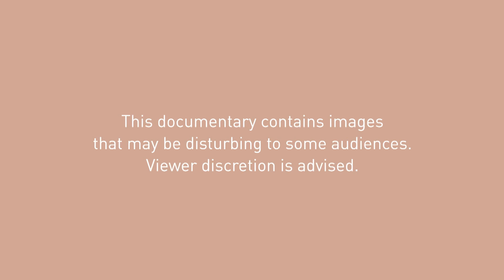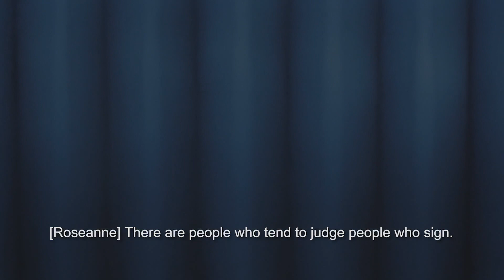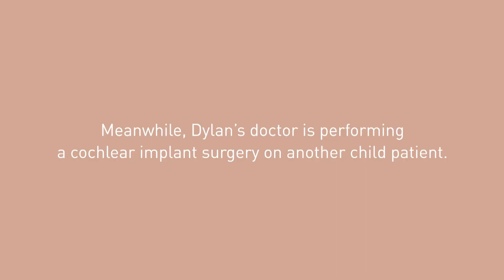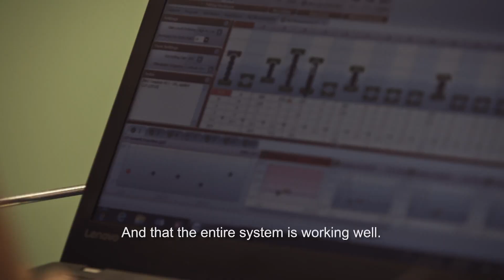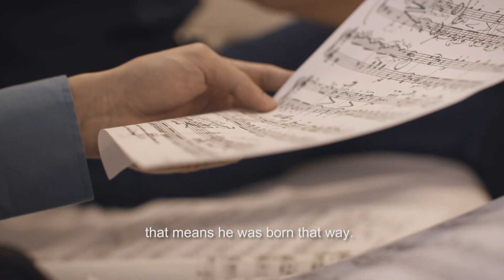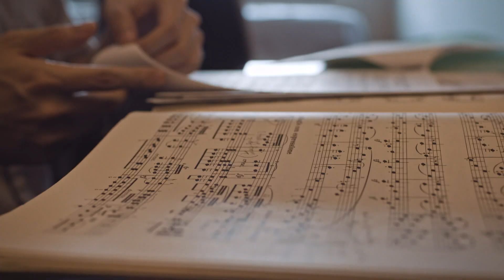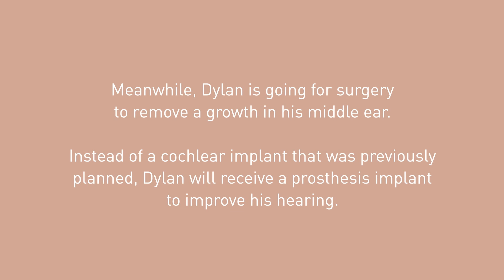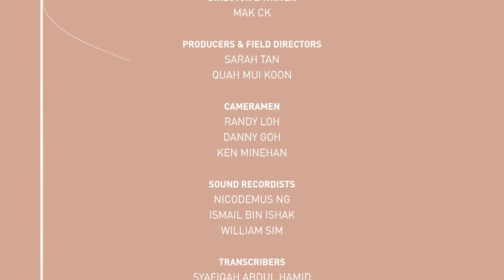CNA | This Is What I Hear | E03: Big Decisions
Our protaganists face life-changing moments. Four-year-old Dylan undergoes ear surgery; Kimberly aims to go further as a competitive bowler; and Dr Azariah has to manage his progressive hearing loss.

We enter the often misunderstood world of the deaf community through the eyes of 4 individuals - a 4-year-old boy embarking on ear surgery, a teenage athlete, a young dancer and an accomplished pianist take us through the paces of their lives.

This Is What I Hear is a quiet study of their everyday lives and struggles, as well as their triumphs and observations. The episodes are accompanied by a special soundscape to draw us closer into their world, and to appreciate what it is that they really hear.